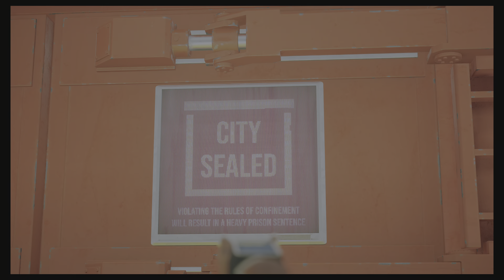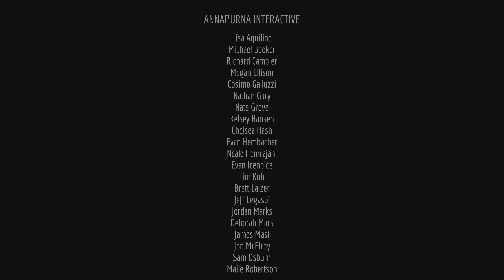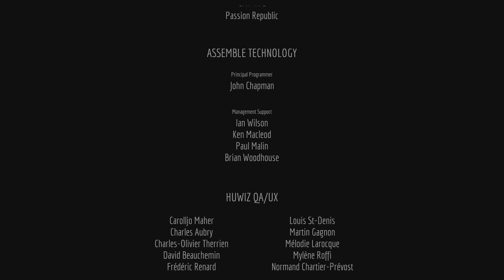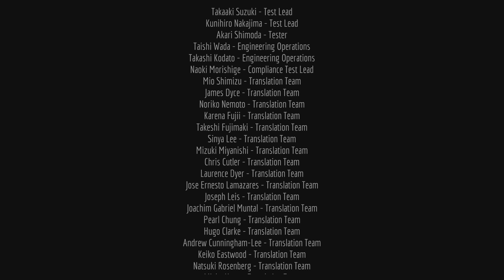You've been a good friend ... Stray Ending Gameplay Part 12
Stray Playthrough [FULL GAME]. The full Stray Gameplay on PS5.
Commentary is coming.

Stray is a 2022 adventure game developed by BlueTwelve Studio and published by Annapurna Interactive. The story follows a stray cat who falls into a walled city populated by robots, machines, and viruses, and sets out to return to the surface with the help of a drone companion called B-12.

The game is presented through a third-person perspective. The player traverses by leaping across platforms and climbing up obstacles, and can interact with the environment to open new paths. Using B-12, they can store items found throughout the world, and hack into technology to solve puzzles necessary to progress the narrative. Throughout the game, the player must evade the antagonistic Zurks and Sentinels, both of whom will attempt to kill them.

All recordings and streams are done using PS5.

About Amazed_lion
Lawyer by trade, gamer by heart.